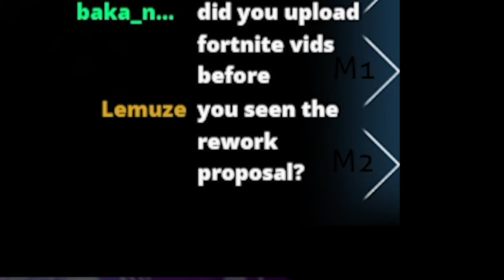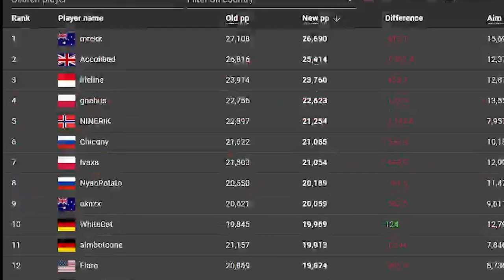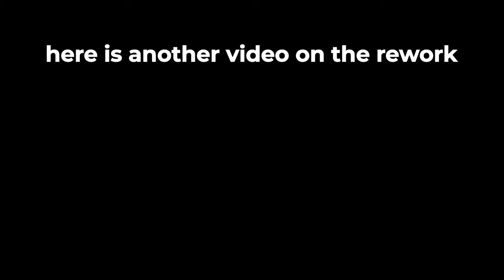I told sytho about the new pp rework proposal and he said this...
this is a rework proposal so small changes can still be made, or this might never even come out !!!

SOCIALS
VIDEO INFO

- Maps:
- My rank when I made this video/play
⚙️ / Gear:
Timestamps
00:00 Intro
00:37 sytho's reaction
02:39 Outro